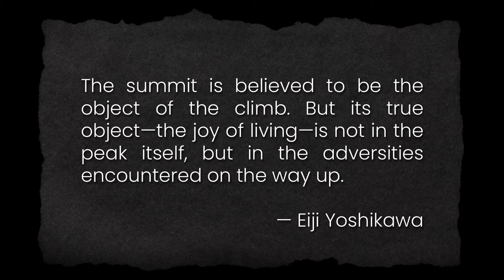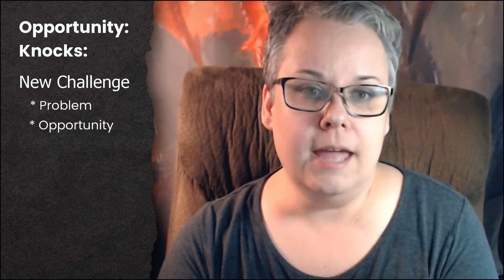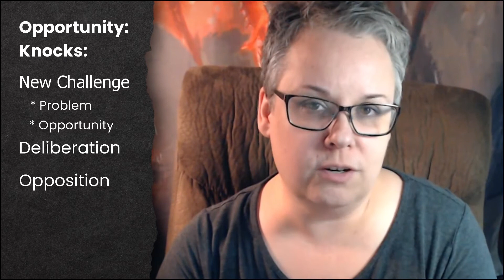Day 5: Opportunity Knocks | NaNoWriMo Writing Prompts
Your character is going to encounter the challenge that will drive your story forward as you write 1667 more words!